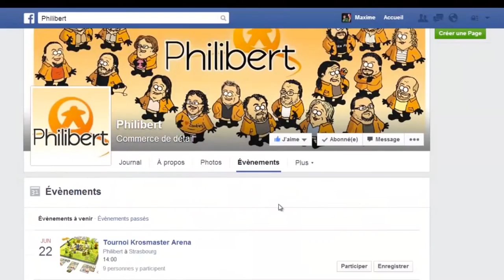Les événements Philibert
Chaque mois, le magasin organise des soirées jeux, pour tout les profils de joueurs !